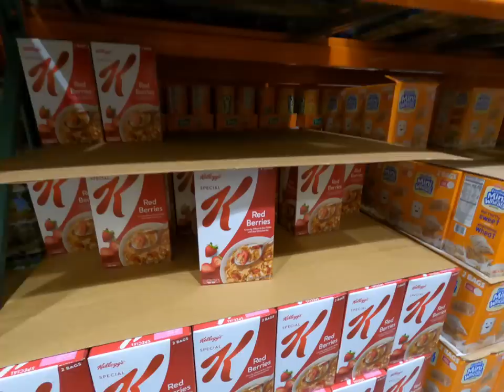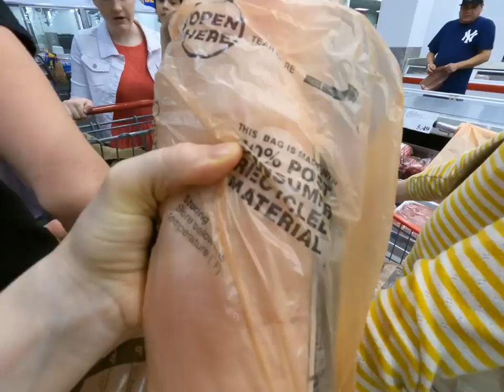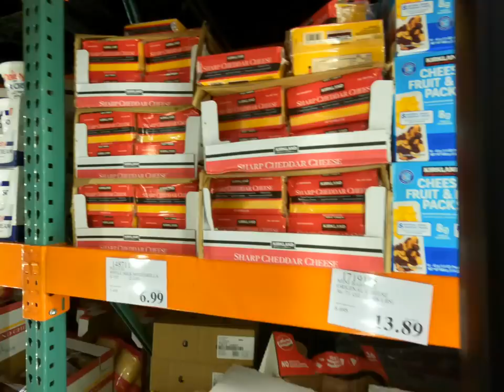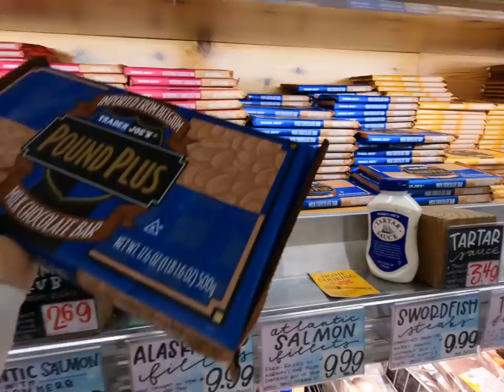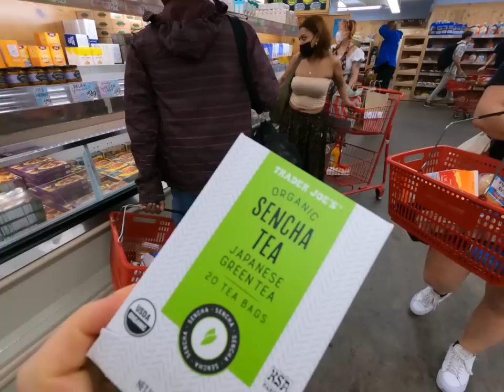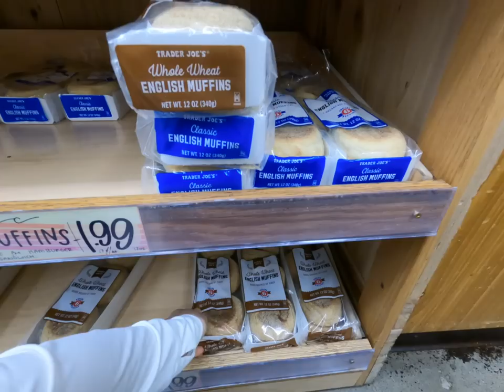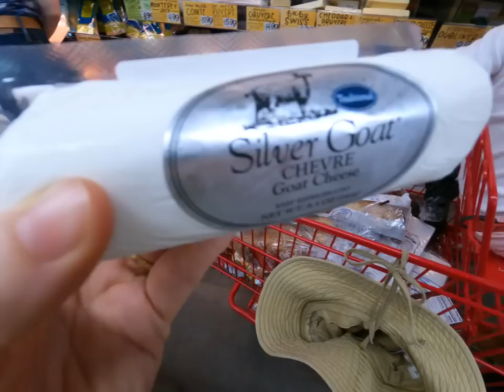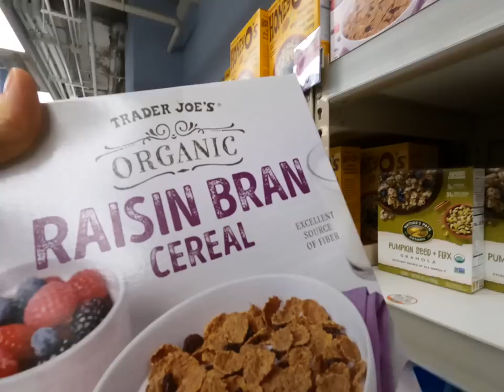FAMILY OF 12- GROCERY HAUL 🍅🥑 NYC 🗽 COSTCO - TRADER JOE'S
This is what it takes to feed our family of 12 for a week! (Plus a couple of days.) We go to Costco and Trader Joe's in this video. We bring 8 of our kids along with us: Elijah (17) Naomi (14) Noah (12) Anna (11) Chloe (9) Enoch (6) Melody (4) and Moses (age 1)
Here is this week's meal plan:
Monday: Tuna Sandwiches, Dinner: Beef Stroganoff & Salad
Tuesday: Pesto Pasta, Dinner: Lentil Soup and Baguette
Wednesday: Pinto Bean Tostadas, Dinner: Pizza & Salad
Thursday: Hummus & Veggie Pitas, Dinner: Summer Vegetable and Goat Cheese Frittata & Baguette
Friday: English Muffin Pizzas with fresh Mozzarella, Dinner: BBQ Chicken, peas and rainbow pasta
Saturday: Ham and Cheese Sandwiches, Juice, Goldfish and Watermelon
Dinner: Chicken Legs, WW Couscous, and Spaghetti Squash
Sunday: Banh Mi Rice Bowls Dinner: Nachos with meat beans and cheese
Meet the Family!:
Marc 46
Amber 43
Josiah 20
Pearl 19
Elijah 17
Naomi 14
Noah 12
Anna 11
Chloe 9
Enoch 6
Melody 4
Moses 1